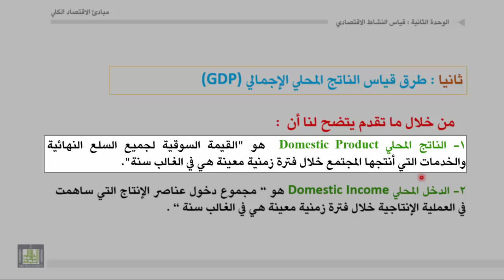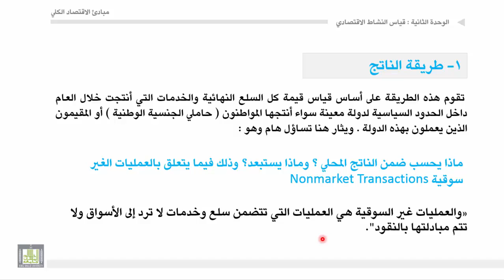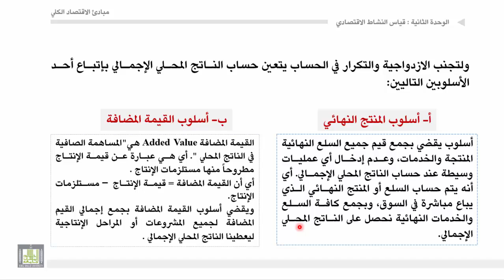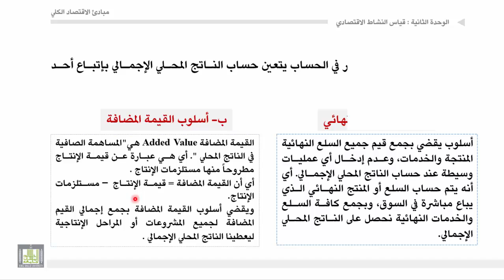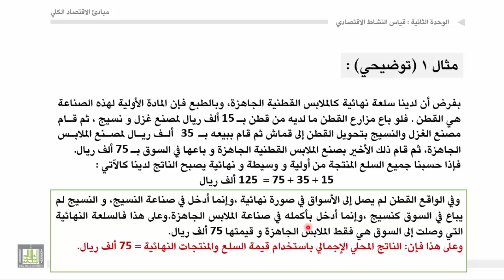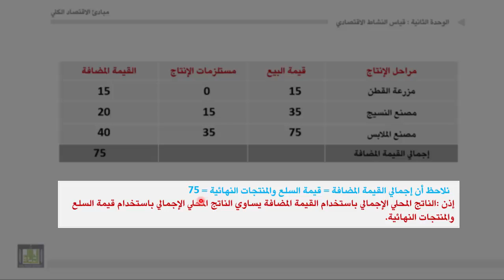مبادئ الاقتصاد الكلي - الوحدة 2 : طريقة الناتج ومثال عملي عليها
طريقة الإنتاج ومثال عملي عليها